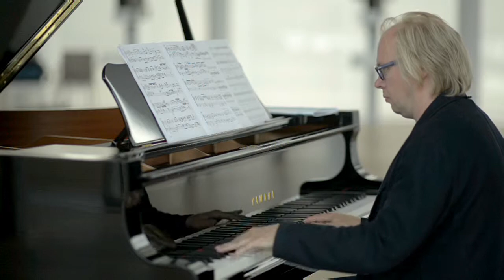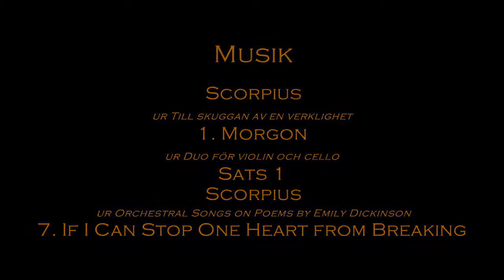Rolf Martinsson - ett tonsättarporträtt med Lisa Larsson, Roland Pöntinen och Kreutzer Quartet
Lisa Larsson, Roland Pöntinen and Kreuzer Quartet perform Rolf Martinsson's music in the frame of Martinsson's composer portrait at the Lycka Chamber Music Festival, Marinmuséum, Karlskrona, 4 July 2013. Published by Gehrmans Musikförlag,